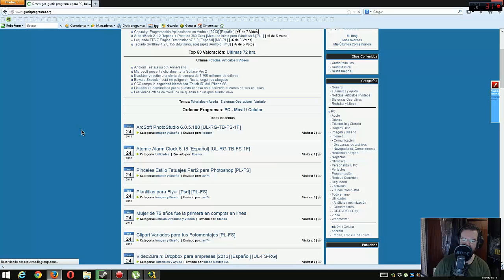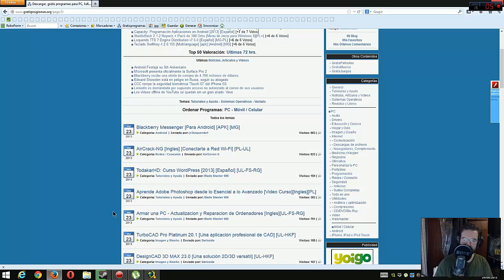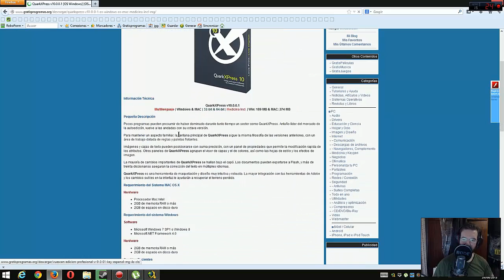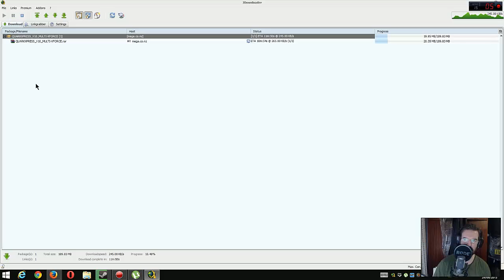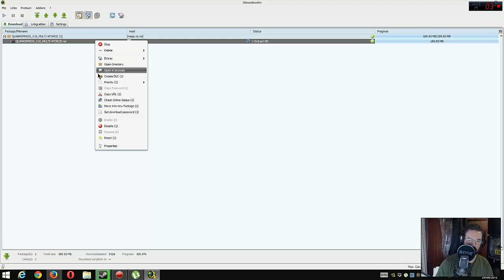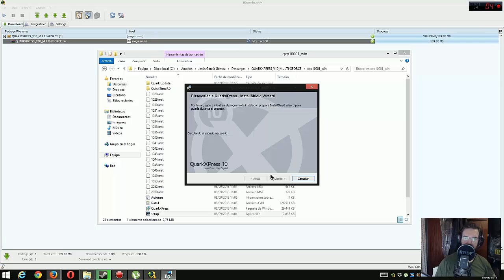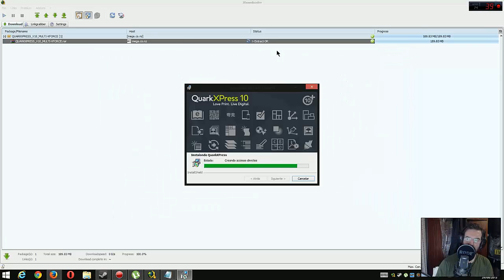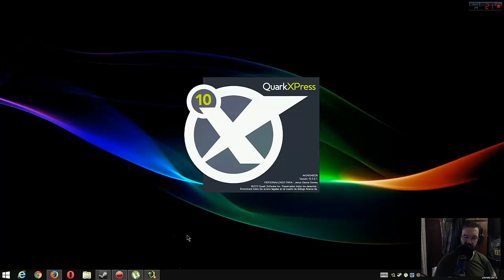QuarkXPress v10.0.0.1 [OS Windows] [OS MAC] [Medicina Incl.] [MG]